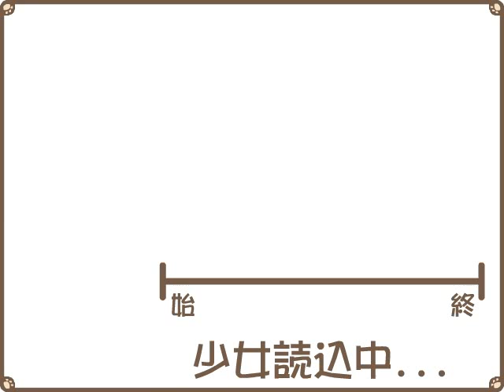私の名前は 紅 美鈴（ほん めいりん）// My name is Hong Mei Ling (English Subbed)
私の名前は紅 美鈴（ほん　めいりん）
My name is Hong Mei Ling

ｹﾞｰﾑ/Game： 東方 Touhou

Sakuya-san, Sakuya-san, cleaning stop! Room cleaning stop!

For subs in English, turn on annotations. (o~ -^)b